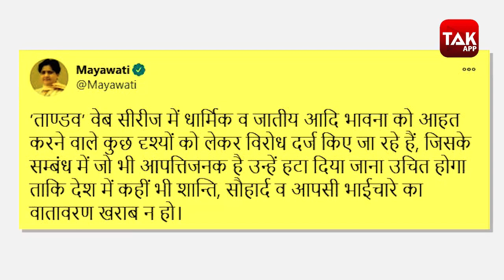वेब सीरीज़ 'Tandav' को लेकर असली हंगामा तो UP में मचा है !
'Tandav' Controversy: यूपी की राजधानी लखनऊ में सैफ अली खान, डिंपल कपाड़िया और अली जीशान स्टारर वेब सीरिज 'तांडव' के खिलाफ मुदकमा दर्ज किया गया है. जानकारी के मुताबिक अमेजन प्राइम की इंडिया हेड अपर्णा पुरोहित और वेब सीरीज के निर्माता, निर्देशक व लेखक पर एफआईआर दर्ज की गई है.